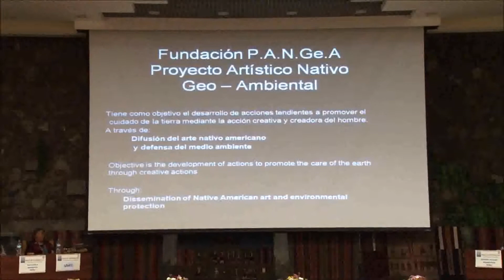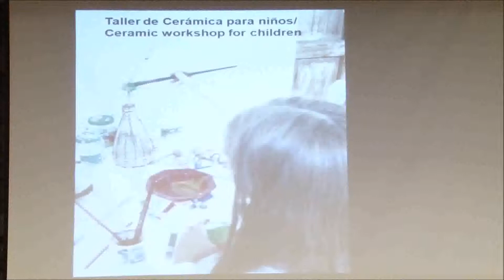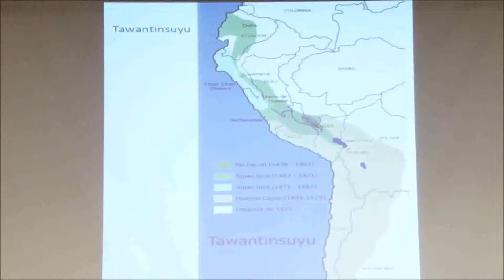FUNDACION PANGEA TINKUY 2013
TINKUY DE TEJEDORES 2013 - PERU-CUSCO